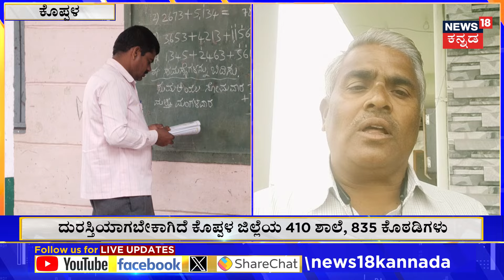Koppal Government School Infrastructure | ಸರಕಾರಿ ಶಾಲೆಗಳ ದುರಸ್ತಿಗೆ ಸರಕಾರದಿಂದ ಅನುದಾನ ಕೊರತೆ! | N18V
News18 Kannada Live | ನ್ಯೂಸ್ 18 ಕನ್ನಡ ಲೈವ್
Karnataka | ಕರ್ನಾಟಕ
Kannada | ಕನ್ನಡ